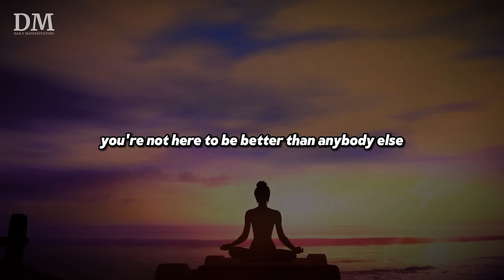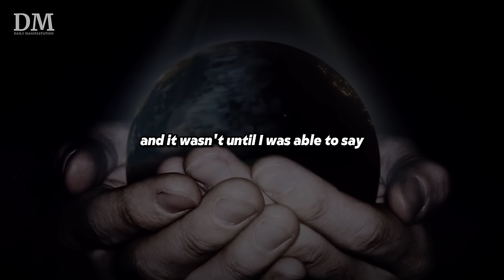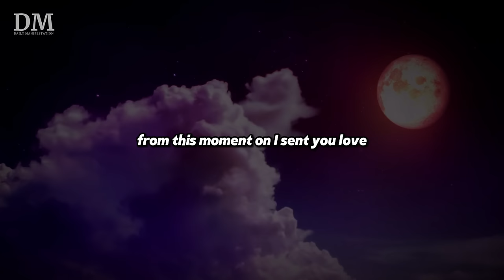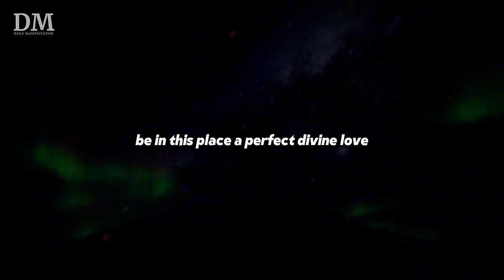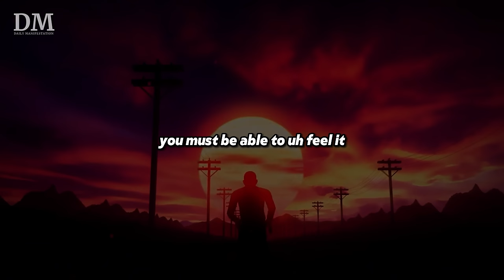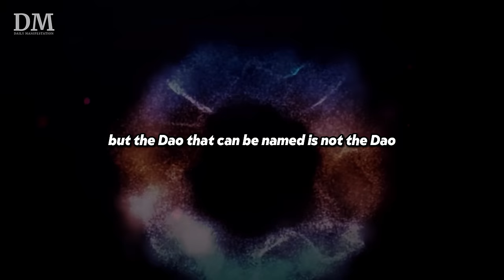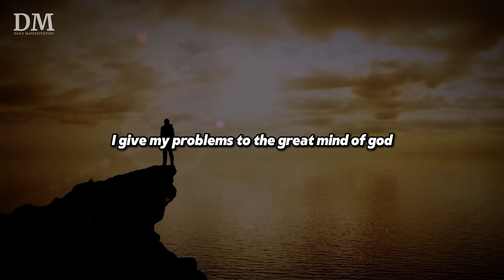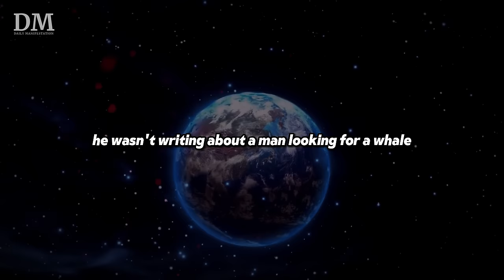Dr Wayne Dyer - 1 day of this...is more powerful than 10 years of Action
Discover the transformative power of self-love and inner peace in our latest video. This enlightening journey begins with a simple yet profound message: you're not here to accomplish, compete, or conquer. The essence of our existence is to embrace the magnificent beings we are through self-love. Dive deep into the teachings of St. Germaine and the I AM Discourse, exploring the significance of spending time in appreciation of your divine essence. Uncover insights from page 318 of the discourse, emphasizing the importance of releasing judgment, condemnation, and criticism to achieve true freedom and manifest your desires.

Experience the powerful story of personal transformation, forgiveness, and the realization that judgment and negativity only hinder our spiritual and personal growth. Learn the importance of accepting others, including historical figures who've made dubious decisions, to understand the depth of unconditional love and forgiveness. This video illustrates a life-changing visit to a father's grave, leading to a profound understanding of love and acceptance, catalyzing a remarkable transformation in life and purpose.

Immerse yourself in the wisdom of using your imagination as the most potent gift for manifesting your reality. Discover how living from the end and assuming the feeling of your desires as already fulfilled can dramatically shift your life. Gain practical advice on programming your subconscious mind before sleep to align with your highest aspirations and the universal mind.

Join us on this profound journey of discovery, love, and transformation that will inspire you to live a life free of judgment, filled with love for yourself and all beings. Whether you're seeking to heal, find peace, or manifest your deepest desires, this video holds the keys to unlocking your greatest potential. Don't miss this opportunity to transform your life from the inside out.

💥 How To Manifest Money Effortlessly Like The Top 0.1%

Timestamps:

0:00 - Introduction: The Importance of Loving Yourself
0:02 - The Power of Self-Acceptance
0:05 - Embracing Your Magnificence
0:13 - Music Interlude
0:16 - The Message from St. Germaine on Appreciation
0:24 - The Significance of the I AM Presence
0:41 - Overcoming Habits of Judging, Condemning, and Criticizing
1:02 - The Freedom from Letting Go of Judgement
1:31 - Understanding and Forgiveness Towards Others
2:07 - The Transformational Visit to a Father's Grave
3:00 - The Impact of Forgiveness and Self-Actualization
3:49 - Changes in Life Post Forgiveness
4:03 - Writing "Your Erroneous Zones"
4:19 - The Importance of Removing Rage and Negative Emotions
4:56 - The Role of Love and Positive Feelings in Manifestation
5:24 - Utilizing Your Imagination as the Greatest Gift
6:02 - The Power of Living From the End
7:00 - Programming Your Subconscious Mind for Positivity
8:08 - The Last 5 Minutes Before Sleep and Its Impact
9:55 - Nightly Meditation for Subconscious Programming
12:58 - Concluding Thoughts on Inner Peace and Choice
14:06 - Closing Message: Being a Host to God vs. a Hostage to Your Ego